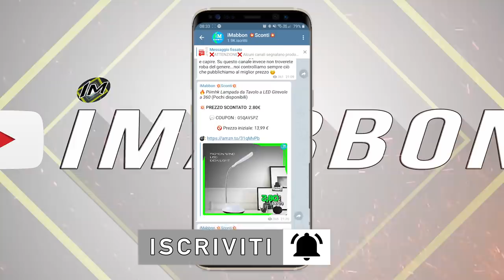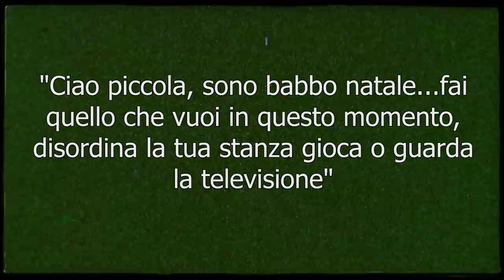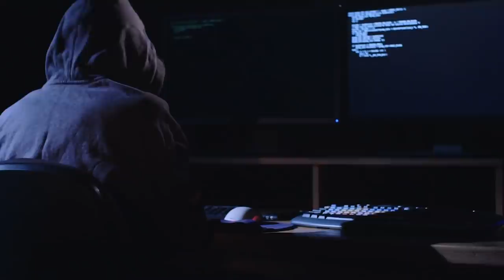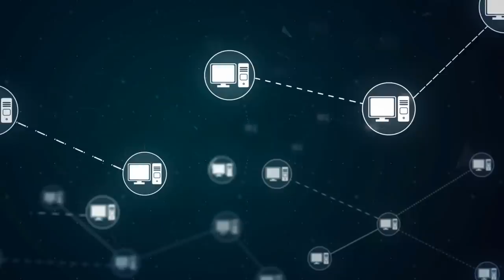La mamma installa una telecamera nella stanza delle figlie ma scopre una cosa sconcertante...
✨Ok questa storia mi ha leggermente spaventato, quindi è per veri coraggiosi...è tipo un film tratto da una storia vera...io per esempio non ho paura di una pellicola fin quando non viene  fuori la scritta "tratto da una storia vera"...voi no ? ciao a tutti dal vostro top tenner di quartiere in questa nuova storia dal mondo che spero farà riflettere molti genitori in modo da
aiutarli di più con la sicurezza dei propri figli...se siete già passati dal mio canale di sconti ufficiale allora chiamate amici e parenti per una nuova storia piena di colpi di scena tratta da un  fatto accaduto realmente...partiamo!!!

🅾 SOCIAL: ⏬